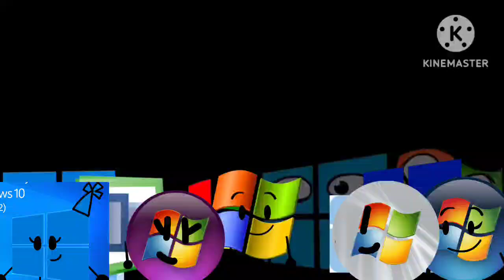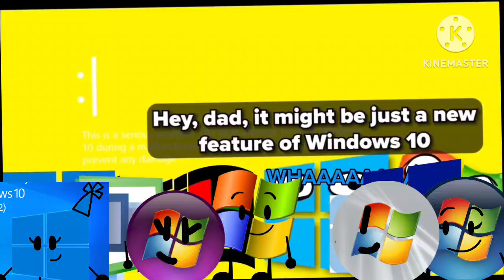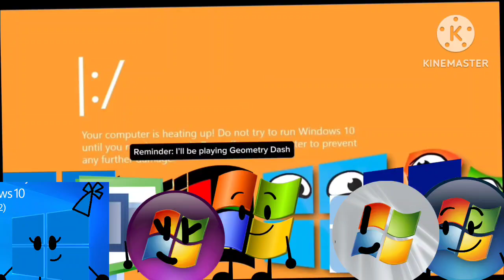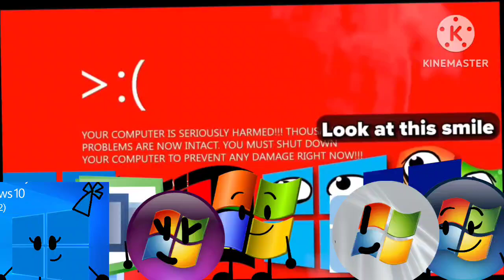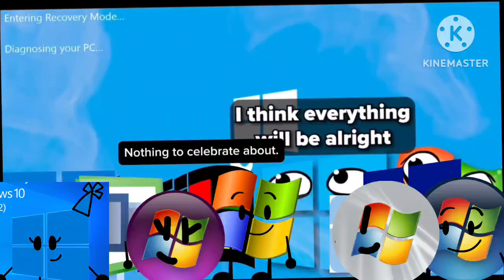Windows 10 Kill Screen But Windows 10, Vienna, Server 2008 And Vista Wants To See That!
For @GoodUser-Minimal!